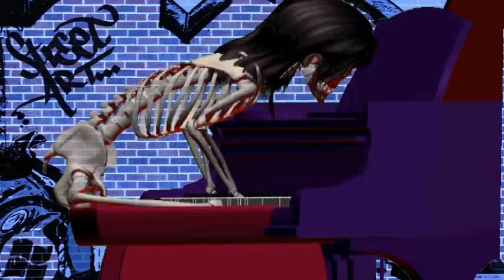house of the rising sun